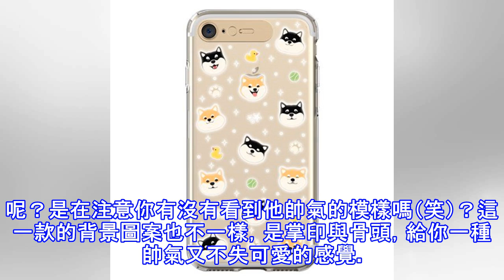牽起我的手就不能放了哦！「柴柴發光手機殼」用萌萌噠模樣療癒奴的心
手機小姐曾跟妞妞們介紹過LINE FRIENDS的發光手機殼，當手機有來電通知時，手機殼會像流星雨般不斷閃耀，看起來超級浪漫。而韓國10x10繼KAKAO FRIEND之後，又推出了新款發光手機殼啦！這次的主角是超級可愛的柴犬哦～     source: 10x10 看著赤柴開心地笑著，一臉呆萌地讓人類抓著手收的模樣，就讓手機小姐想起「執子之手，鏟屎到老」這句話。不過它到底在笑什麼呢？看著它身後那...